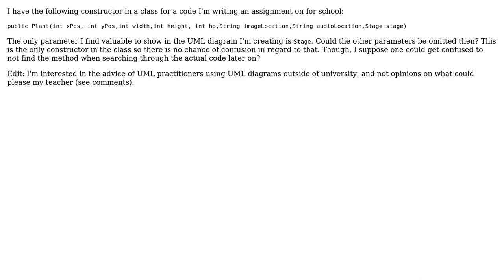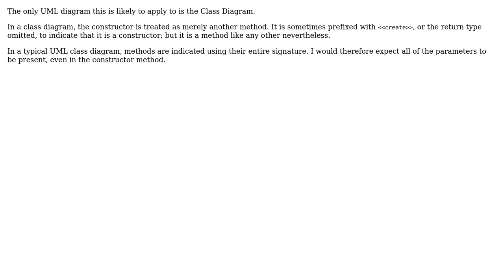Software Engineering: (UML) Can parameter variables be omitted in a lengthy constructor?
With thanks & praise to God, and with thanks to the many people who have made this project possible! | Content (except music & images) licensed under CC BY-SA | Music | Images & others | With thanks to user Robert Harvey user Felix Jonsson user Christophe and the Stack Exchange Network Trademarks are property of their respective owners. You are responsible for your own actions.